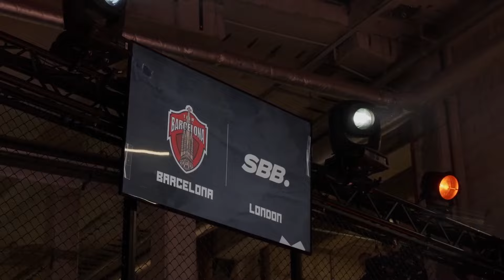We LOST $10,000 (Euroleague Tournament)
We were blessed enough to be invited by the Euroleague to play in their FIRST ever content creator tournament called Hoop District.

This was the Final 4 In Berlin, we had so much fun playing in this, shout out to the Euroleague for hosting such a tournament! Weren't able to bring home the W this time, but congrats to Team Barcelona.

We hope you enjoyed the video! Let us know what content you wanna see.

Love y'all